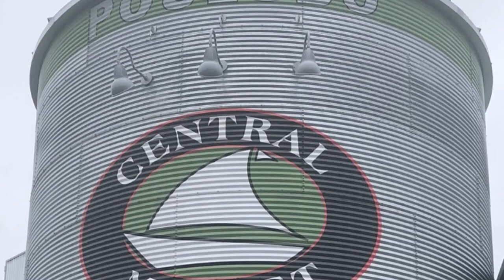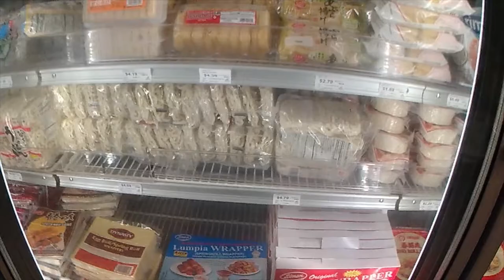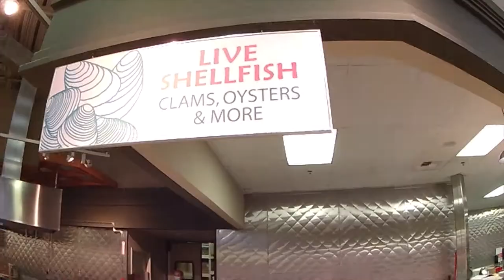Shop With Me Here! - Poulsbo, Washington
Poulsbo, Washington has a nice international market. Let's check it out!